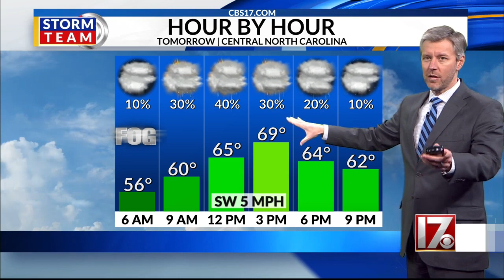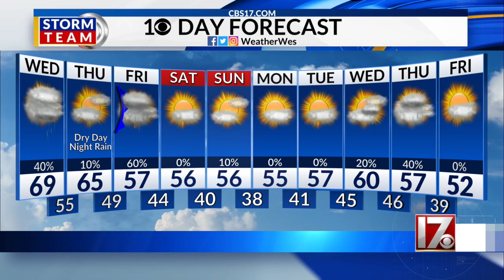Wes Hohenstein's 11pm 12/6 forecast